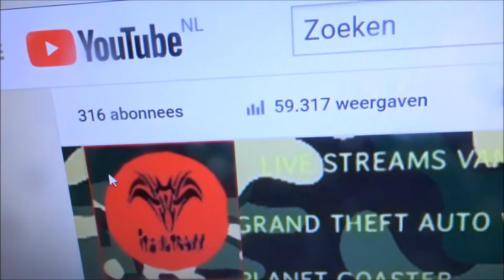Vlog #294 Problemen en Storingen met mijn camera !!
Hey en leuk dat je kijkt naar weer een gloednieuwe vlog hier op mijn kanaal !!!

ik heb wat storing met en op mijn camera !

minder leuk nieuws helaas maar ik wou het wel even melden !